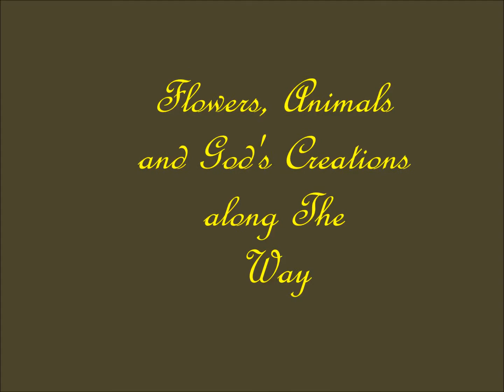Flowers and Animals shortest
Camino Short Version